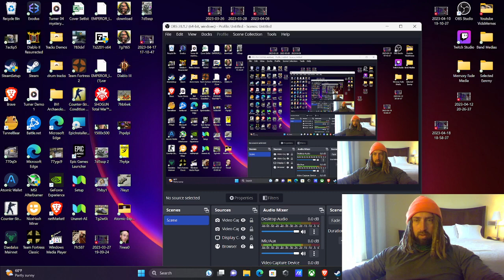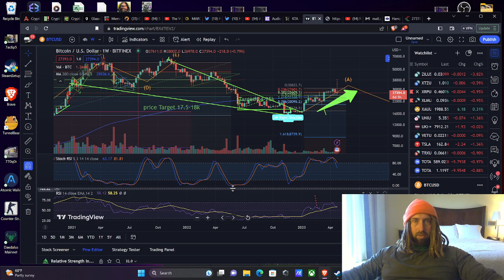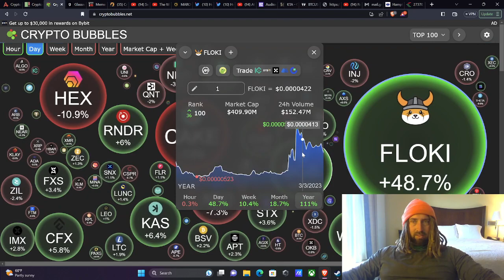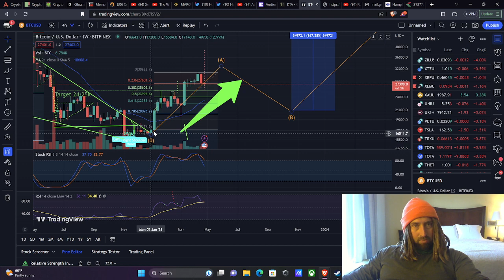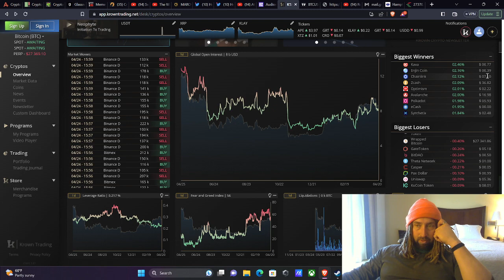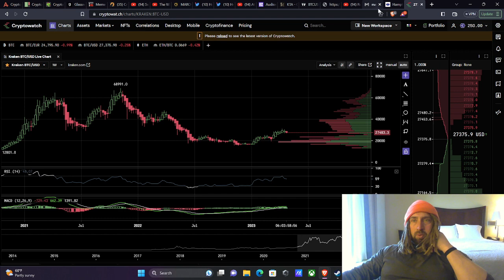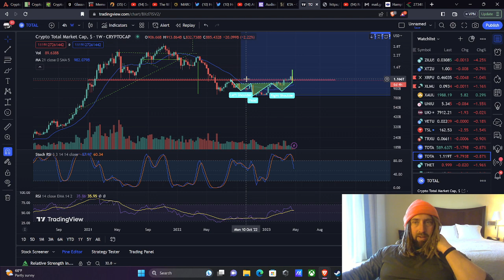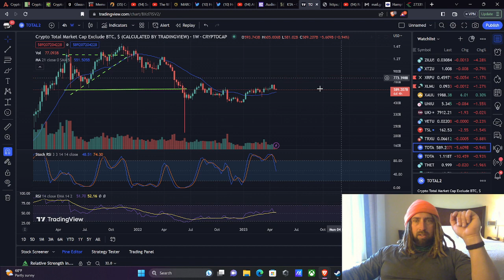Crypto Market is STILL Bullish! 21 Week Moving Average Says So!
This is where we DeFi_Tyranny ! 🤘💪

Your Source for Everything Crypto
CryptoCurrency​ Blockchain Analysis/Review and Market Updates!

DEFI Wallets! Gain staking/Interest rewards!!